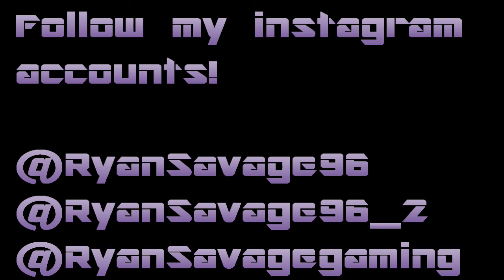Star Wars Battlefront II- Darth Vader Gameplay (w/The Imperial March background music)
Star Wars Battlefront II- Darth Vader Gameplay